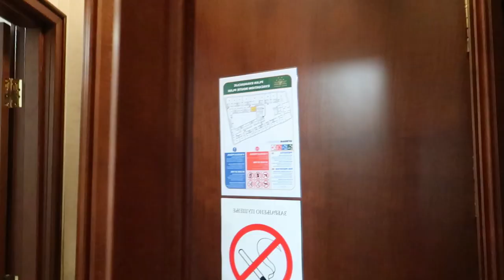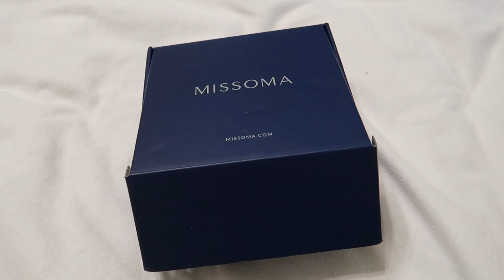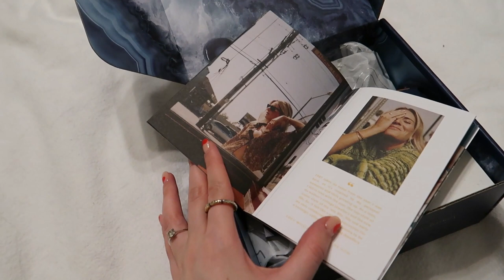First Vlog: Trip to Belgrade, Valentines Day, Missoma earrings, Hermès shopping | Prettite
This is my first vlog. After 2 years of consideration I opened my channel. This platform welcomes everyone who loves fashion, beauty products, lifestyle vlogs and travel as well as daily life of a petite girl in Germany.

The video contains part of my work trip video cutouts from Belrade, as well as Valentines day date night, Missoma earrings unboxing, and Hermes shopping.

Sopho

2. Jamesy and Mya's IG